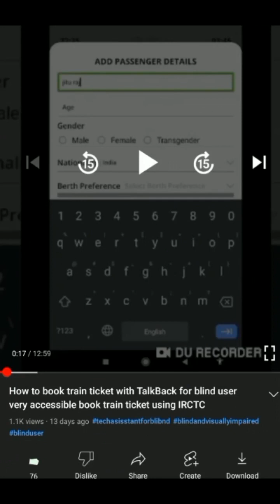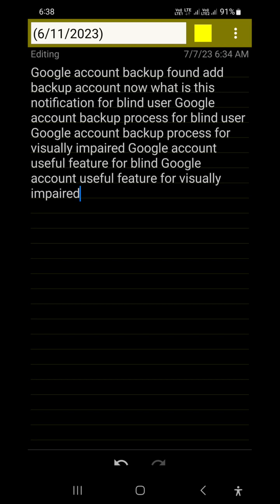your data is in backup add backup account now detail for blind backup call history messages all data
Basic videos